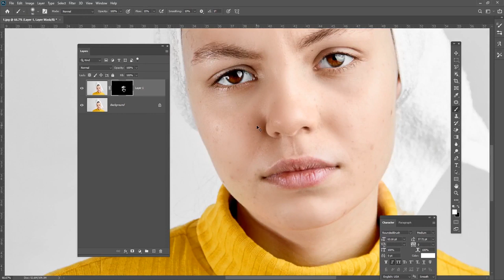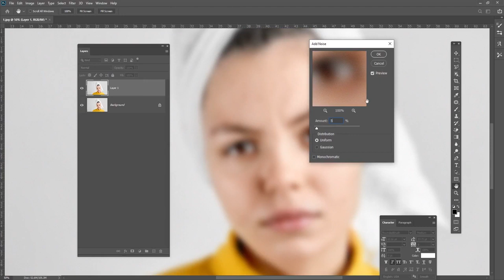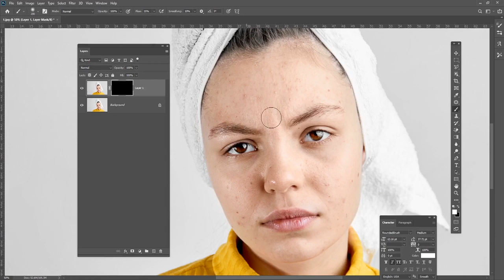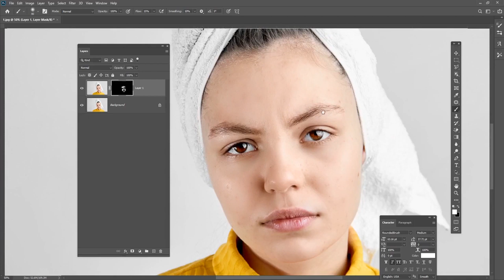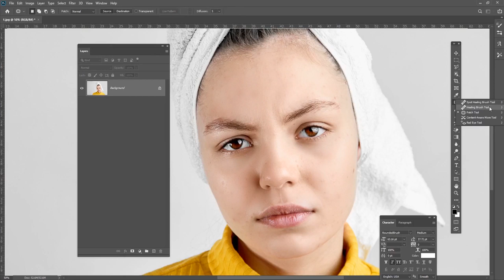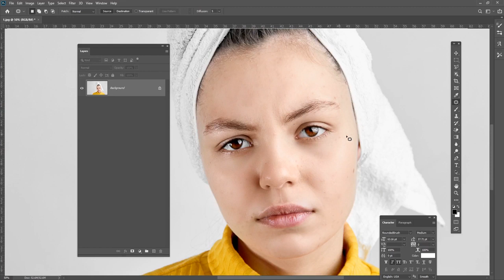Skin Retouching - Adobe Photoshop CC Hindi Tutorial